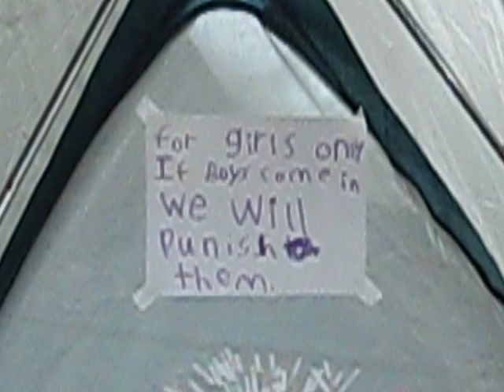Chelsea and Ava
No Boys Allowed